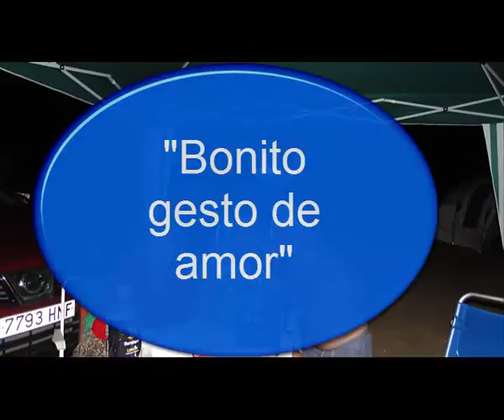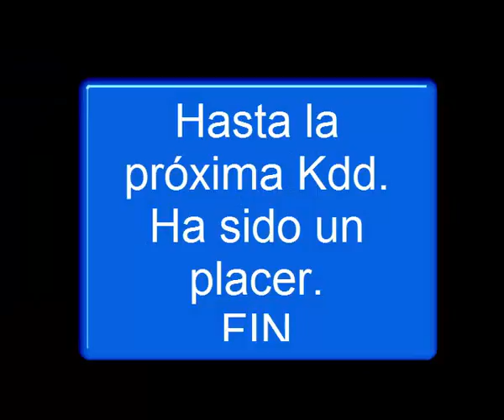ClubTerracanMelilla4x4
Hola a todos, como podréis leer a continuación en esta pequeña crónica, unos cuantos amigos y socios del ClubTerranMelilla4x4, en este largo puente de Septiembre, decidimos hacer una Kdd y acampada en Cala Bonita “Karia”, 09,10 y 11/09/2016. Unos, iniciamos la acampada el mismo día 09, otros el 10 y alguna pareja más solo a pasar el día.
     Como no podía ser de otra manera, la Kdd fue un rotundo éxito, reinando la camaradería y el buen humor. Se degusto de los buenísimos platos gastronómicos que todos llevamos, una pasada de comer y beber, y de bañarse en las cálidas aguas transparentes del remanso de la cala.
Pues nada más, a la espera de otra Kdd para poder disfrutar de tan buena compañía.